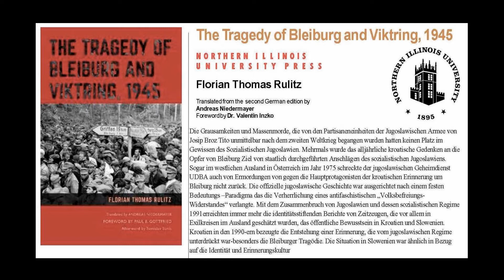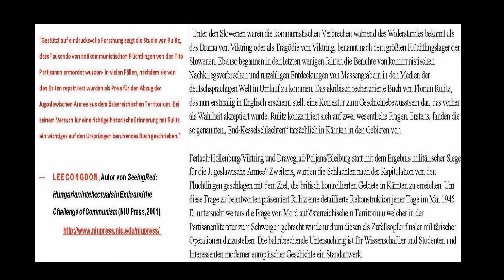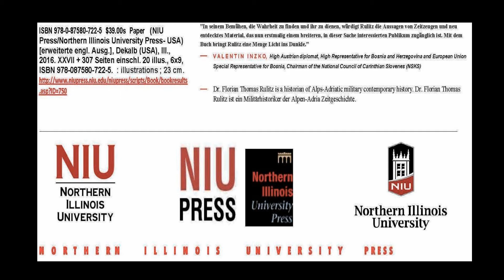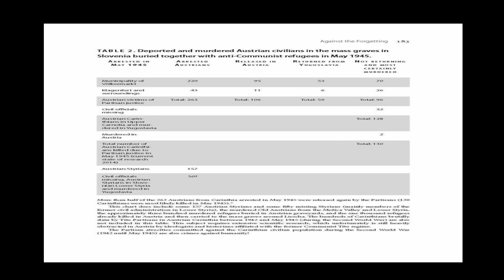👉Shop:Dt:Long:Rulitz Florian Massaker von Bleiburg-NIU/University Press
👉 Universitätsschrift /Tragedy of Bleiburg: • Florian Thomas Rulitz: Tragedy of Bleiburg and Viktring, 1945. / (NIU Press/Northern Illinois University Press- USA) [stark erweiterte engl. Ausg.], Dekalb (USA), III., 2016. XXVII + 307 Seiten einschl. 20 illus., 6x9, ISBN 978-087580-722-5. xxvi, 307 pages : illustrations ; 23 cm.
Physical Description:  xxvi, 307 pages: illustrations ; 23 cm.

/ Daniel Long (Nottingham Trent University) Review: Dissertation University Klagenfurt: The Tragedy of Bleiburg and Viktring, 1945 by Florian Thomas Rulitz translated from German by Andreas Niedermayer (Northern Illinois University Press, DeKalb, 2016), (NIU Press/Northern Illinois University Press) in Dekalb near Chicago 2016. + 307. in The Journal of Military History, 81:3 (July 2017): 915-17. The Journal of Military History, George C. Marshall Library, Virginia Military Institute Lexington, VA 24450.
• Florian Thomas Rulitz: Tragedy of Bleiburg and Viktring, 1945. / (NIU Press/Northern Illinois University Press- USA) [stark erweiterte engl. Ausg.], Dekalb (USA), III., 2016. XXVII + 307 Seiten einschl. 20 illus., 6x9, ISBN 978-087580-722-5. xxvi, 307 pages : illustrations ; 23 cm.
Bleiburg and Viktring represent symbols of memorial sites for the thousands of Croatian civilians and soldiers that were murdered at the end of the Second World War. The complex and sensitive nature that signified the final conflicts in the wake of Second World War are remembered by Croatians every year on 15 May. The English-translation provides an important and much needed discussion on the sensitive and highly volatile political nature at the end of the conflict. The expansive use of archival research from a wide-range of institutions – including the use of ex-Yugoslav communist archives – provides insightful and important eye-witness accounts from those few survivors. These massacres confirm that the new authorities wished to kill their potential opponents first and foremost in a revolutionary furore (p.157). The work though is much more than identifying the tragic events. It identifies the importance of building national identity since post-war Yugoslavia.
The sensitive nature of memory and oppressive nature of a former communist state suppressed any attempt to examine the events that led to the tragic event. Previous partisan literature over glorified the role of the ex-communist leader in May 1945. As with the sinking of the Cap Arcona on 3 May 1945, a lack of scholarly attention fuelled many myths and conspiracy theories regarding the British attack. In terms of Viktring and Bleiburg myths flourished leading to a competition of victimhood. Outlining the use of mass graves by the right-wing German-Carinthian activists, Rulitz identifies that without scholarly attention; memory of tragic events is often mis-interpreted and thus leads to an unhealthy distortion.